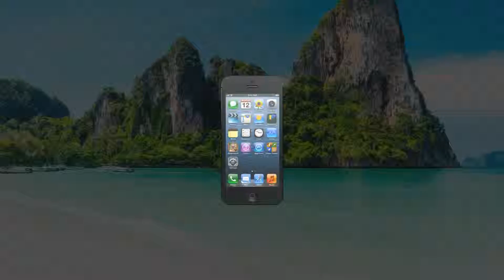Vine After Effects Apple iPhone 6Gay Phone